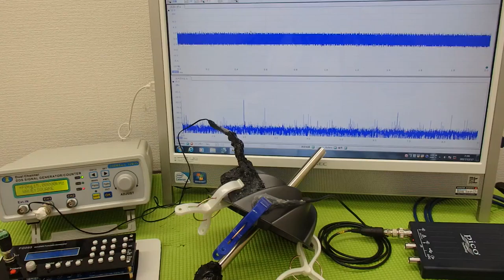対象物の振動モードに合わせた、超音波制御技術 ultrasonic-labo